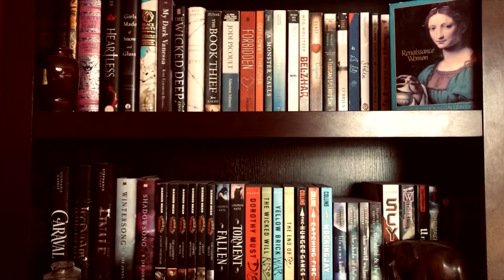Rating Game of Thrones Book Covers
In this video I rated the different cover editions for Game of Thrones. I talked about books from France, China, UK, and more. I hope you enjoyed!